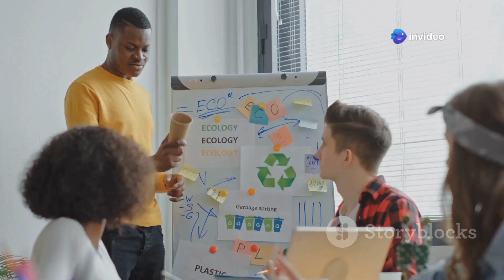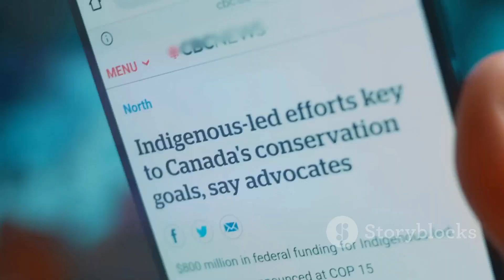"Scientists Revive Dire Wolf After 13,000 Years | De-Extinction Breakthrough"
In a groundbreaking scientific achievement, researchers have successfully revived the iconic dire wolf after 13,000 years! This incredible de-extinction breakthrough opens new doors for understanding ancient ecosystems and the role these majestic creatures once played. Join us as we explore the revolutionary techniques behind this feat, the implications for conservation, and what it means for the future of biodiversity. Witness the return of the dire wolf like never before, and get ready to be amazed by this intersection of science and nature!

OUTLINE:

00:00:00 A Ghost from the Past Returns
00:01:16 The Science of De-Extinction
00:02:51 Conservation and the Dire Wolf's Return
00:04:18 De-Extinction and the Future of Conservation
00:05:59 The Challenges of De-Extinction
00:08:19 The Ethical Implications of De-Extinction